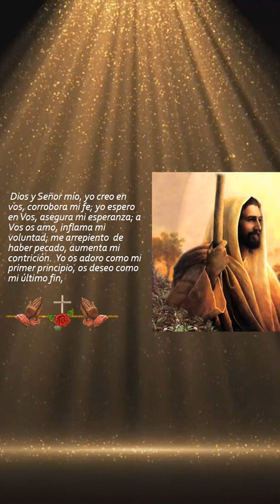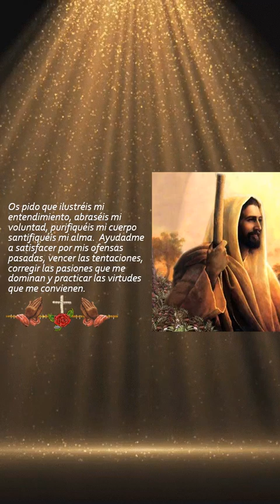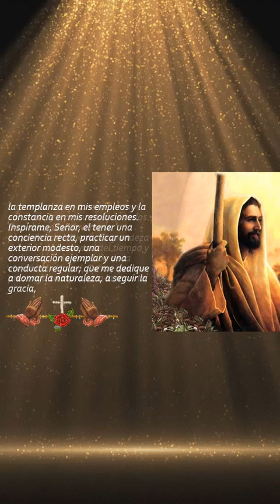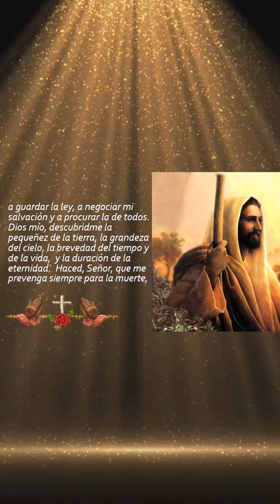ORACIÓN ADMIRABLE PARA PEDIR GRANDES MERCEDES